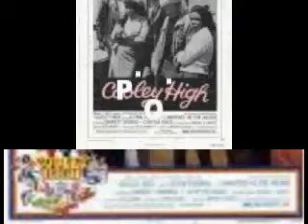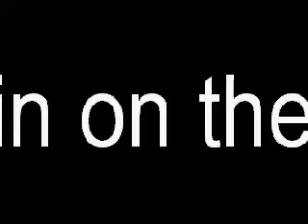Cooley High Video.avi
Mixtape Coming Soon. Cooley High